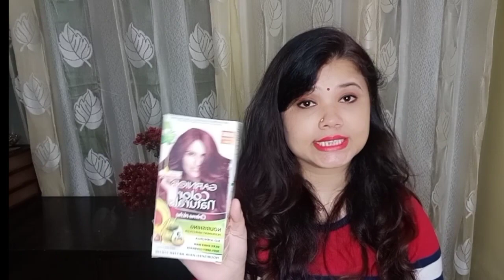Nykaa Haul| Huge Discount:- Upto 50%| Affordable Branded Makeup Products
Nykaa is the most renowned brand for Makeup Products. RanjanaAura is bringing its second NykaaHaul video. In this video, you can get a purchase link for all the products at Huge Discount i.e upto 50%. In this video, you will get products from Maybelline, LorealParis, Nykaa, Lakme, Wow WetandWild, and many more renowned brands in fashion and makeup.

Maybelline Colossal Mascara
LA Girl Concealer
Lakme Pore Fixer Toner
Lakme Primer
Nykaa Nail Paint
Loreal Paris Brow Pomade
Lakme Night Cream
Biotic CTM